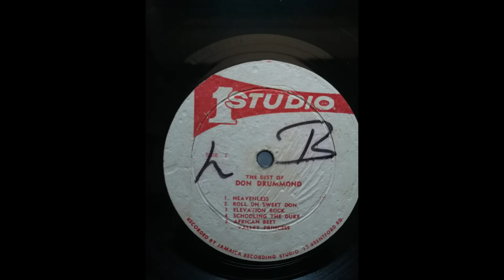Don Drummond - Confucius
The Best Of Don Drummond LP
Studio One
1969